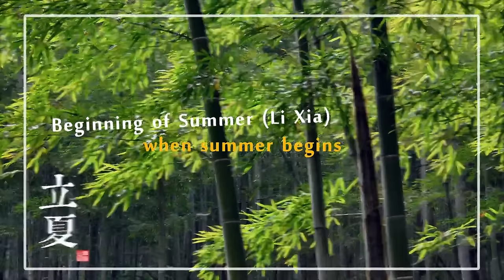What are China's 24 Solar Terms?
Let's get to know about China's 24 solar terms, which have just been inscribed by UNESCO on its list of Intangible Cultural Heritage of Humanity.